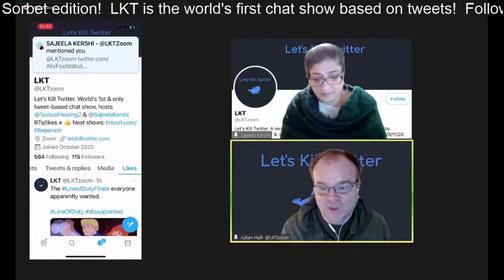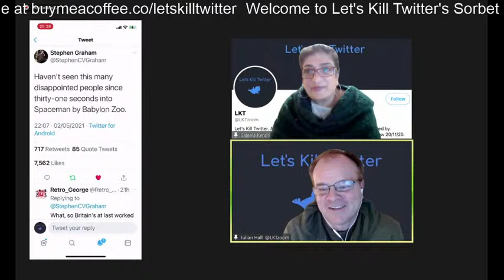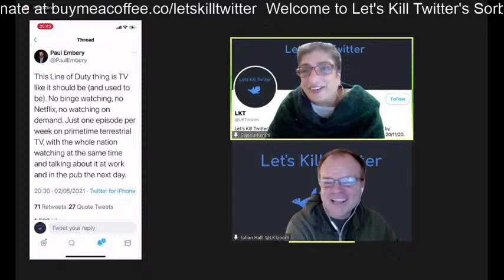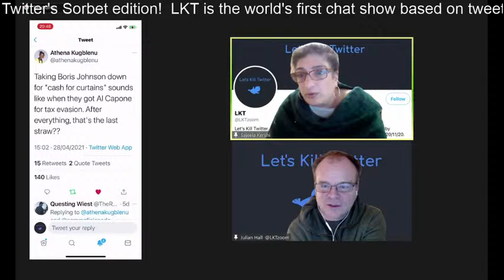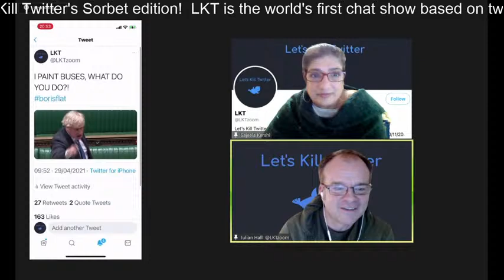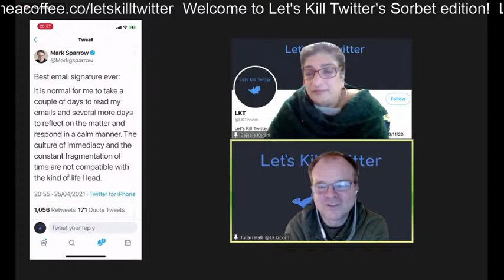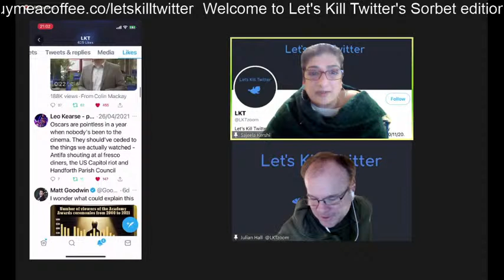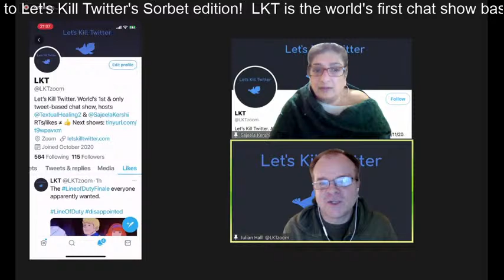LKT's Twitter Sorbet - a fortnightly 30-minute catch-up in-between full shows. 03/05/21.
LKT's Twitter Sorbet - the fortnightly 30-minute catch-up in-between our full shows. Hosted by Julian Hall and Sajeela Kershi.

This edition was from 3/5/21 and featured tweets about Line of Duty's season finale and the John Lewis nightmare / cash for curtains scandal, including Keir Starmer's trolling of Boris Johnson. There was also a lively exchange about email etiquette and how soon you should be expected to reply to / acknowledge emails!

Follow us @LKTzoom